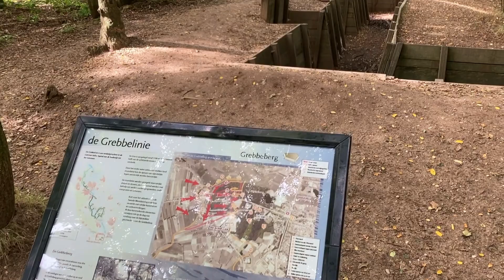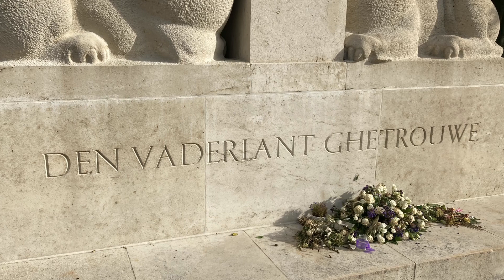Hoe verliep de Slag om de Grebbeberg? | Tweede Wereldoorlog in Nederland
Bovenop de Grebbeberg bij Rhenen ligt het Militair Ereveld Grebbeberg. Het is de eerste oorlogsbegraafplaats van Nederland. Het is de laatste rustplaats van meer dan 400 Nederlandse soldaten. Zij kwamen om het leven tijdens de slag om de Grebbeberg die tussen 11 en 13 mei 1940 plaatsvond. Maar wat was er zo bijzonder aan deze plek? In deze video staan we stil bij de slag om de Grebbeberg.

Afbeeldingen:
- Wikimedia Commons Images
- NIHM
- Openbeelden.org